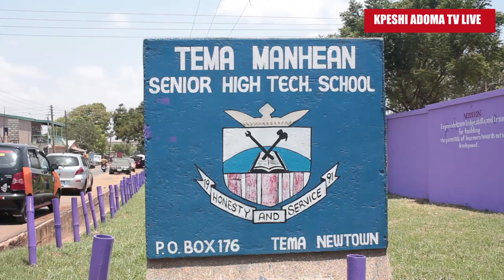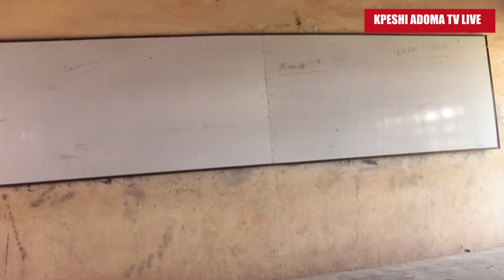Tema Manhean Senior High Technical school [The PTA documentary]